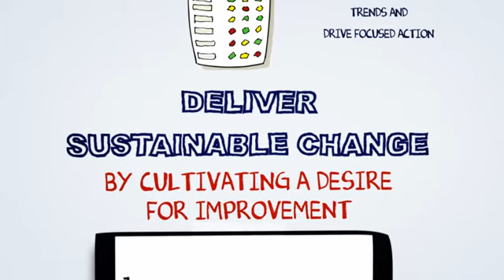Alamac Kitbag - overview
Alamac are healthcare performance improvement specialists. The Alamac Kitbag is a web-based tool for collating and reviewing hospital performance information (mainly used in the NHS). Its power lies in its ability to help you spend less time focussing on data gathering and more time focussing on using the numbers to produce real, lasting change.